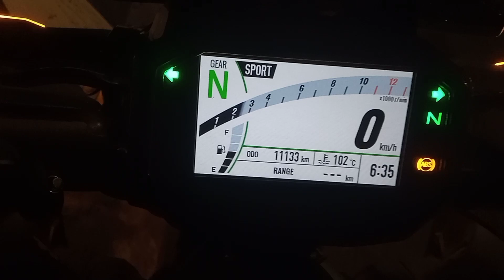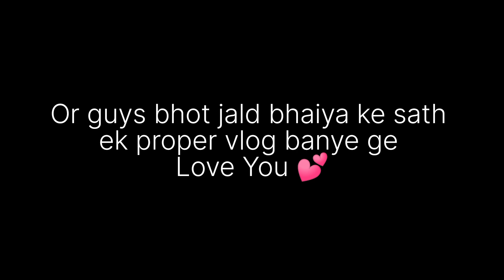Flyby On Kawasaki z900 | shekyrider kawasaki z900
Hello Guys this only for content and make sure you like it
This Is my life 2nd vlog soo plz support 💞 me on YouTube 🤗

Starting Price of Kawasaki z900 - 10 Lakh 20 thousand

If your support is very good 😊 so I am make a properly vlog with Sheky rider